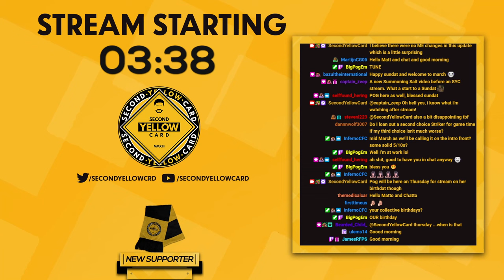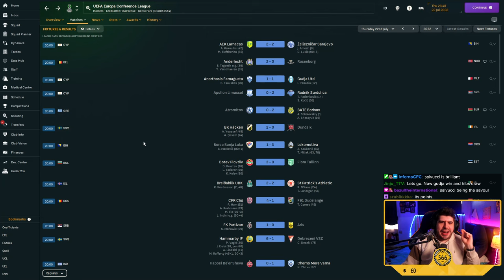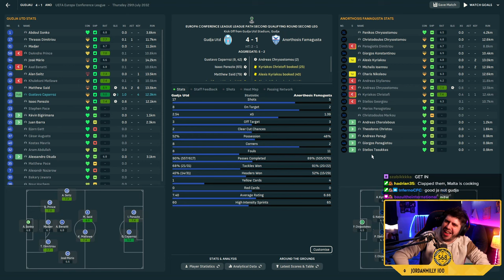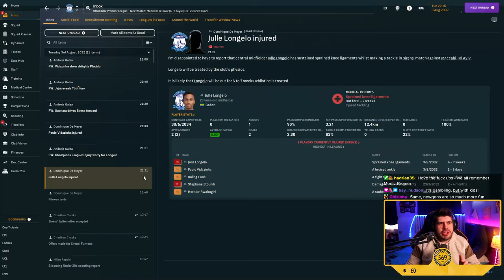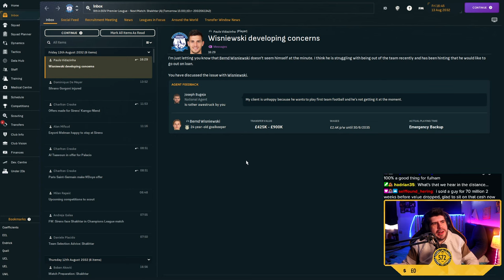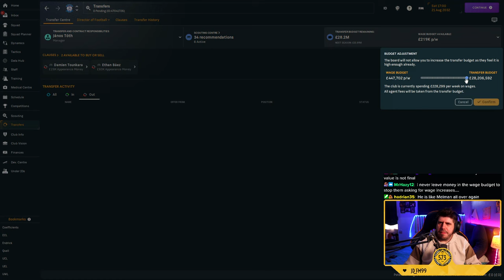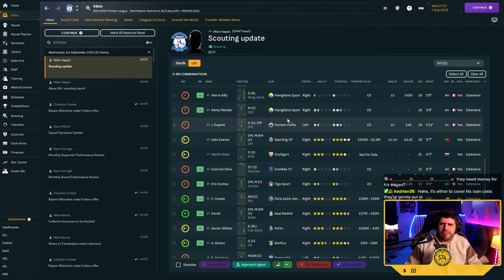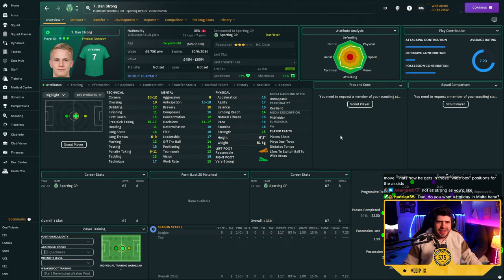#44 CHAMPIONS LEAGUE! - SIRENS FC - MALTA - BUILDING A NATION!